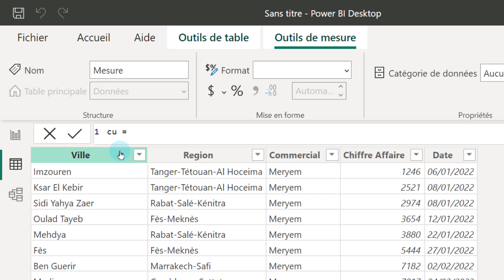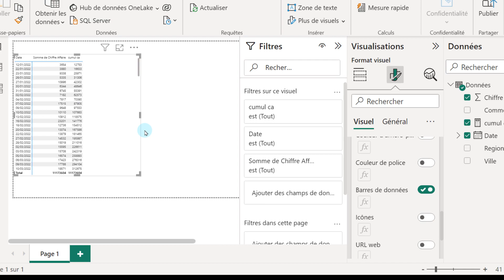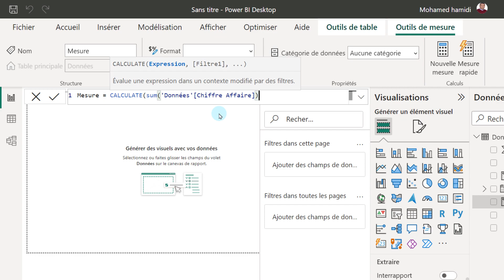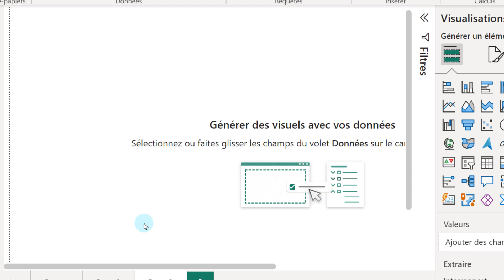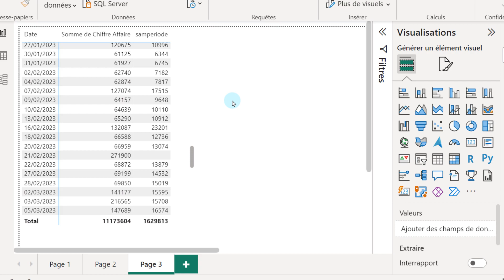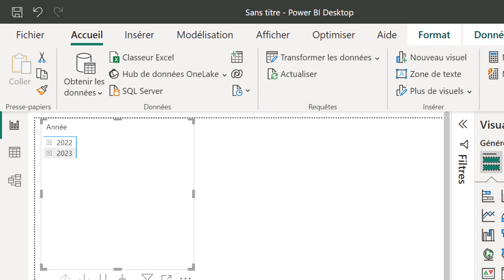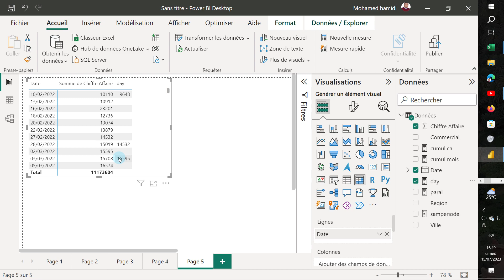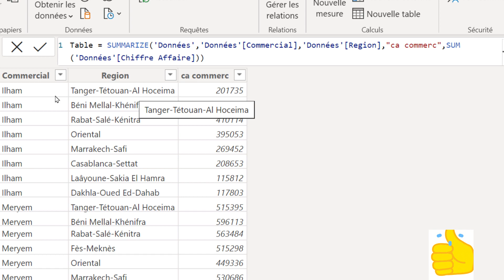6 fonctionS Power bii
Comment faire cumul sur power bii
cumul par mois
comparer 2 périodes
comparer des valeur de mois avec le précédent
avec les rapport